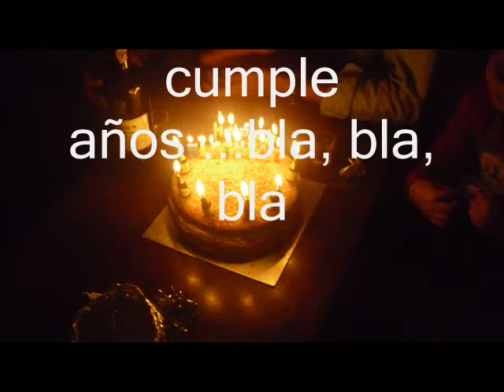aberdenn - cumple Diego - dm005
Celebración de cumpleaños de Diego con sus amigos en Aberdeen, Escocia, U.K.